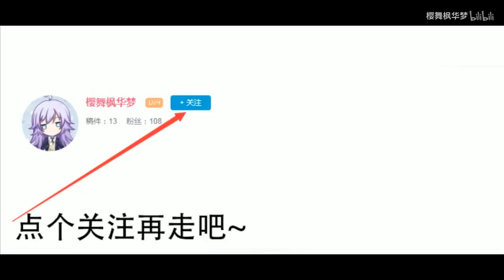[Guns Girl Honkai Gakuen] Yog - Sothoth version 5.4